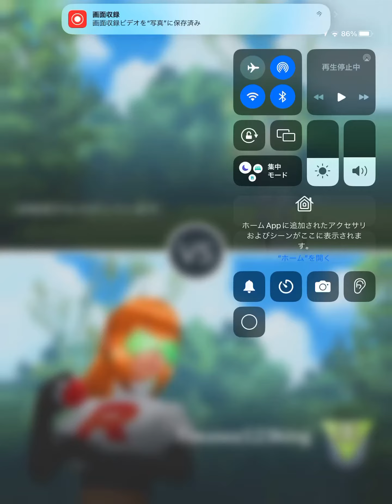ポケモンGO「最後まであきらめんな相手さん」ポケモンgo